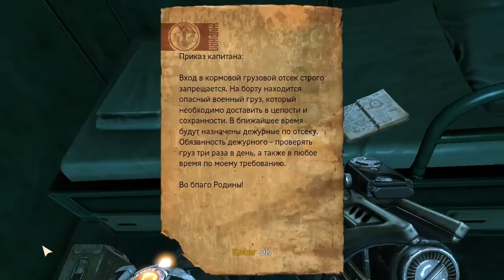Singularity часть 9